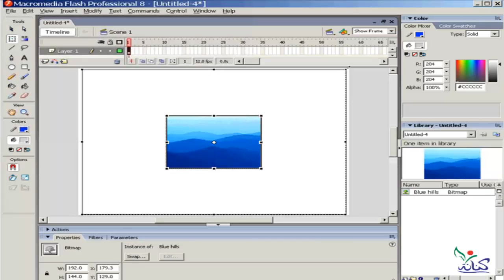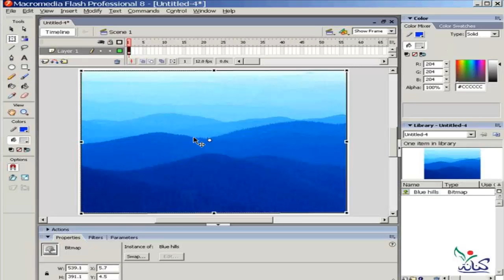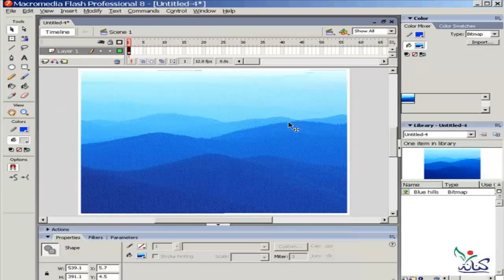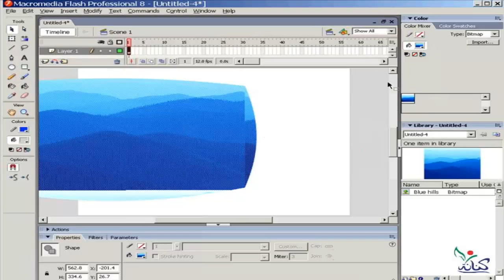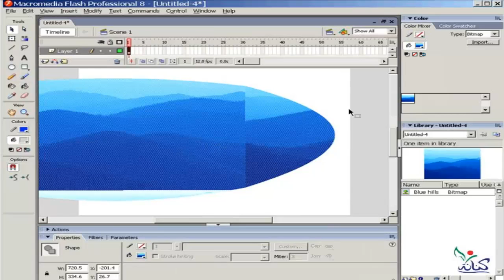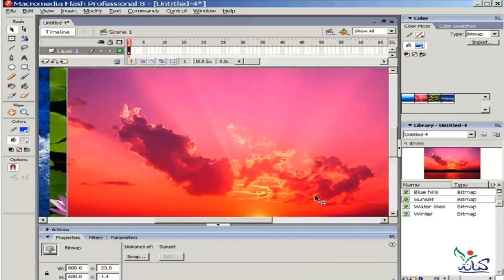درس شرح تعليم برنامج فلاش مع مهندس هشام مرسى importing bitmap رقم 27 learn flash